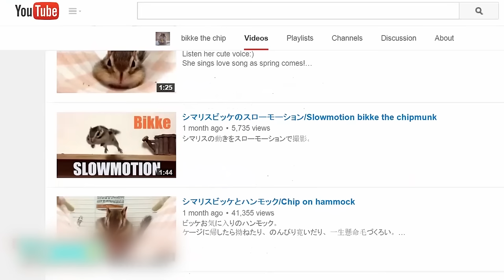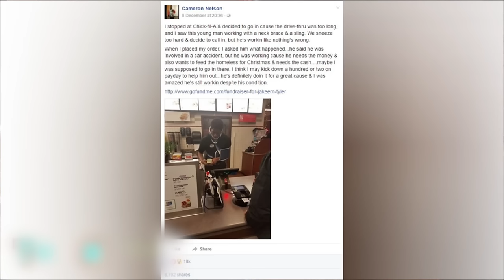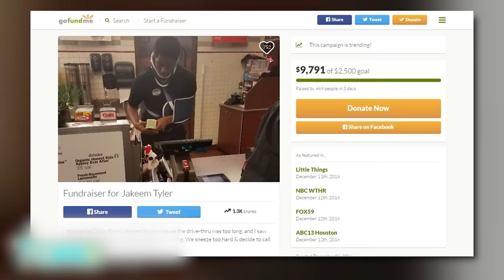Squirrel steals GoPro attached to some food; Squirrel attack sends couple to hospital - Compilation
1. In a possible gesture of solidarity with his peer, a different squirrel has one-upped the owner of the GoPro (YouTube user Viva Frei) by also making off with the baited camera, but this time leaving it up the tree. That video is available on YouTube.

2. Animal videos are Internet gold, and the latest viral video making the rounds on the web is of a super cute chipmunk name Bikke.

3. “Squirrel attack” are two words that don’t elicit fear from many people, but the wounds suffered by an elderly California couple should give people a reason to be wary of these medium-size rodents — that are actually related to the mountain beaver.

4. Stunning video footage has captured a hungry and determined squirrel eating an unfortunate mouse … and you thought squirrels were vegetarians.

5. A thief who broke into a Meridian, Idaho home had the bejesus scared out of him, after discovering a guard squirrel on the premises.